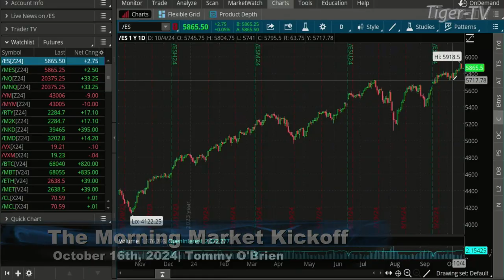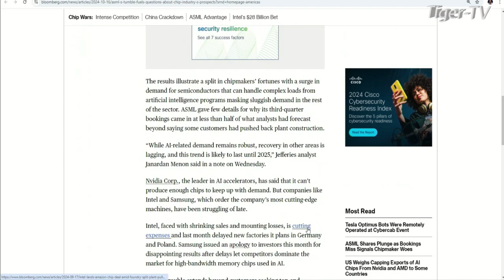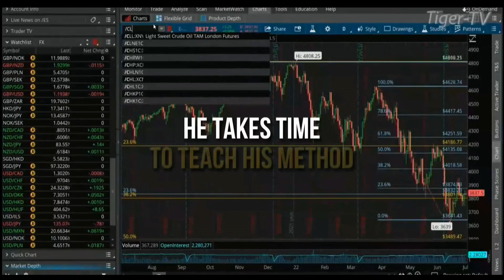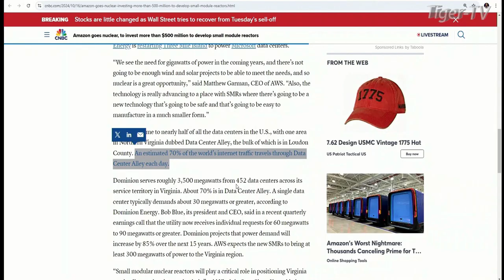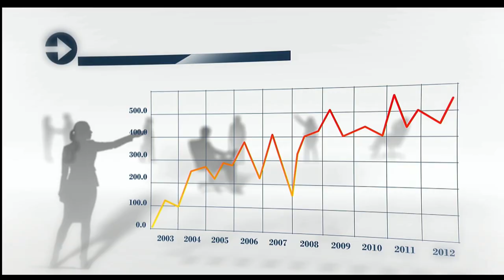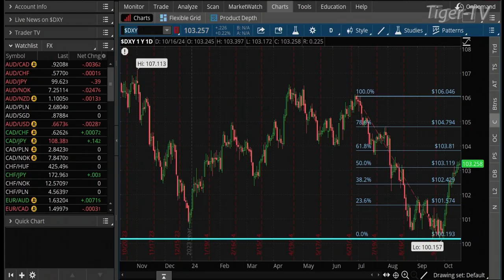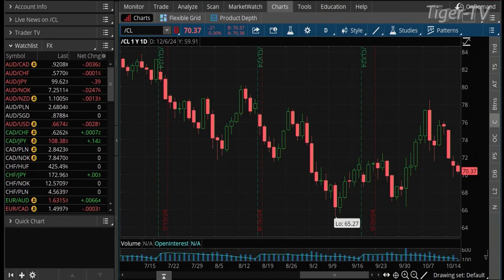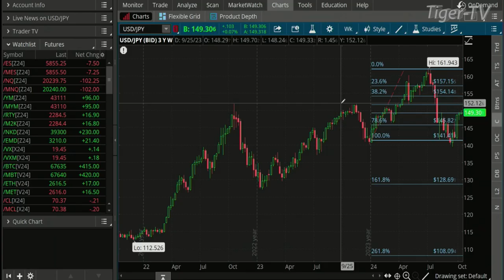October 16th, The Morning Market Kickoff on TFNN - 2024